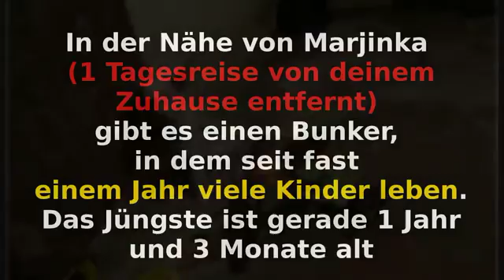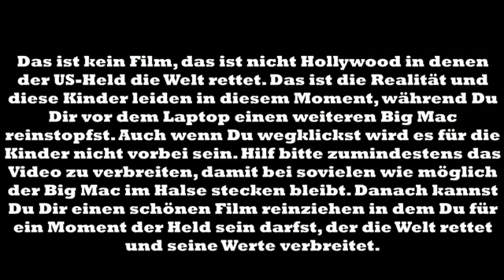Sagen sie, wir werde Deutschland wieder groß machen! Unglaublich! Juni 2015 Krieg in Europa Es k